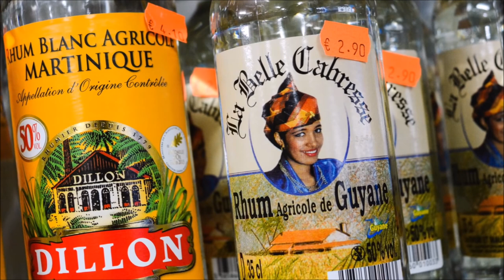DOBBY DOBSON - "Dance With Me"